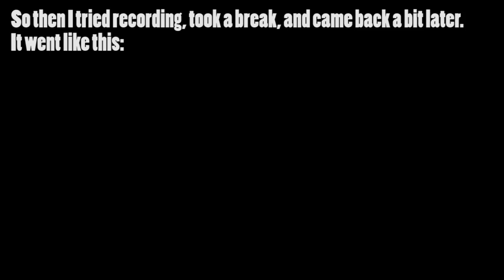Let's Play Billy Hatcher! | 15: Literally Going Downhill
Billy Hatcher's gettin' mad. Someone's going to get shot. But first I have to roll down this ludicrous slope because why wouldn't I think to do that?